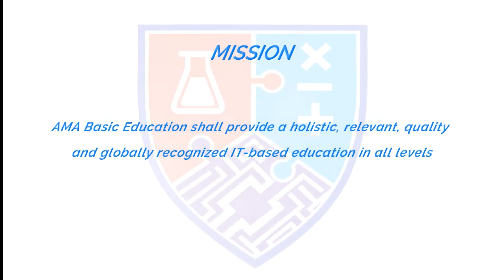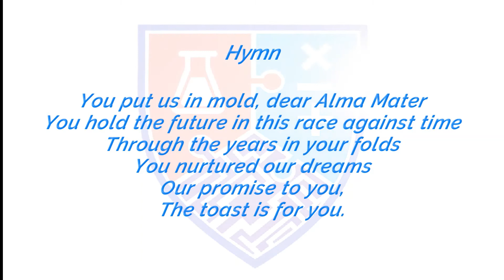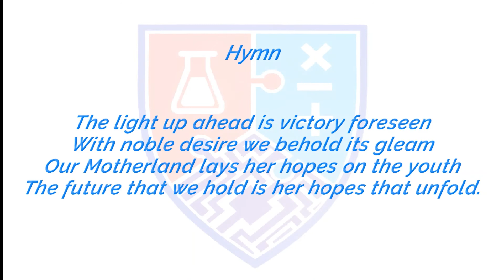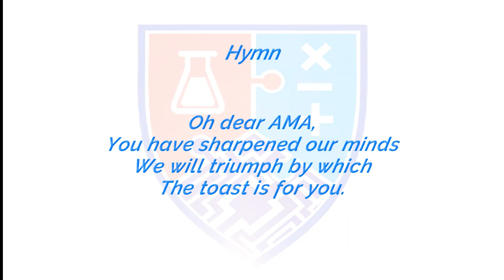AMA Basic Education of Las Piñas Vision/Mission/Hymn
AMA Basic Education of Las Piñas
Offers:
-Nursery
-Preparatory
-Kinder
-Elementary
K12 READY!!
Program Tracks Offered:
Technical Vocational Livelihood Track with concentration in;
-Information and Communication Technology
-Industrial Arts
Academic Tracks
-ABM - Accountancy, Business and Management
-STEM - Science, Technology, Engineering and Mathematics
-GAS - General Academic Strand
-HUMSS - Humanities and Social Sciences Strand
-K-12 Enhanced Basic Education plus GEMS(Great Explorations in Math and Science) integration.
-Introduction to Robotics at all levels via Lego and NAO.
-Dynamic Learning Program where kids learn the value of teamwork, friendship, sharing, competing.
-E-book for all students starting Grade 4.
-Highly-trained, highly-caring faculty, teaching not only academic subjects but good, positive values.
-Child friendly, modern facilities. See less